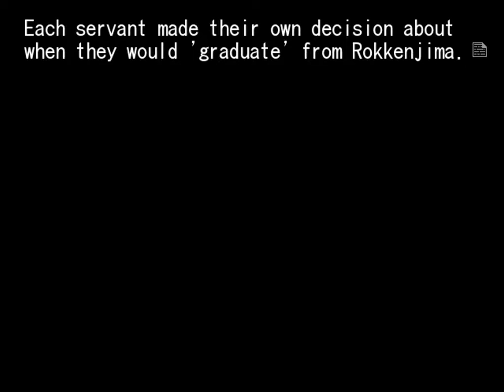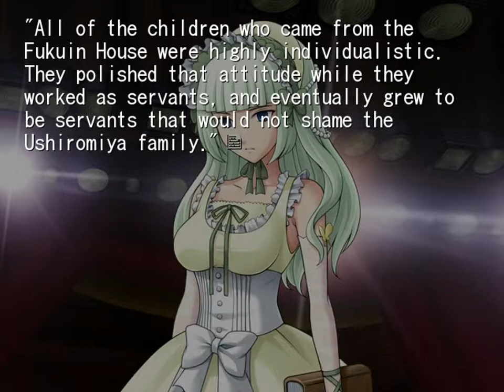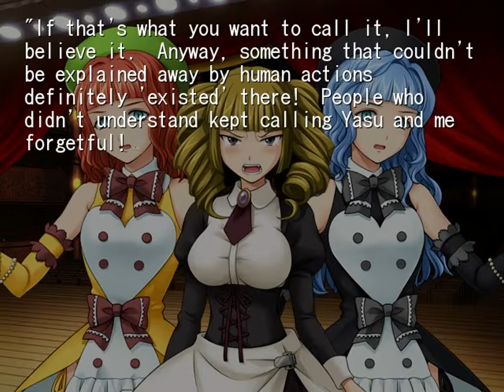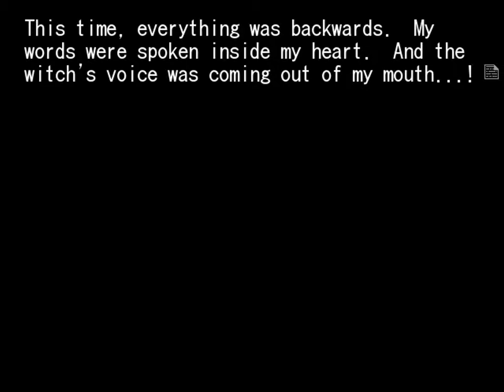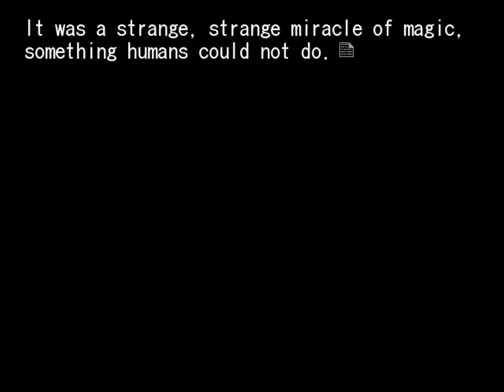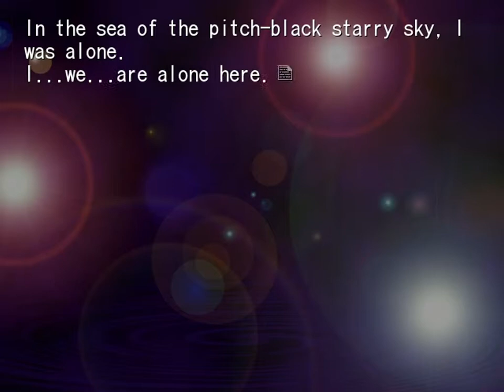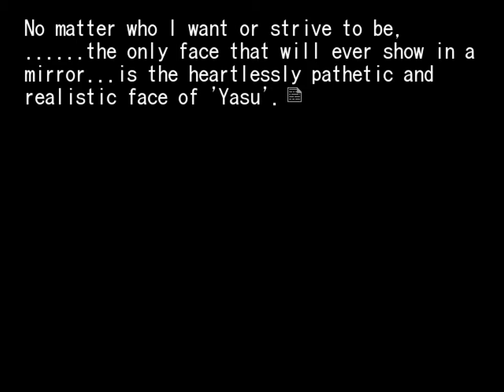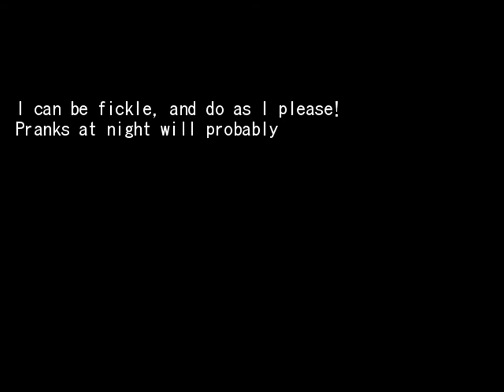Umineko #122 Requiem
This version has been updated with the PS3 sprite, voice, and other patches from Umineko Tweak